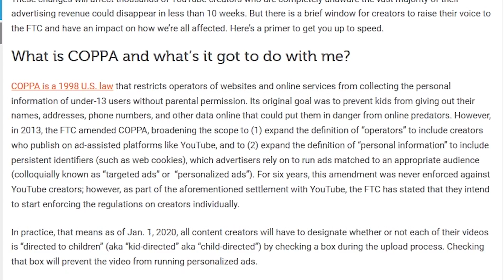YouTube is Cancelling Everyone...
This January it seems everyone uploading is going to face quite the changes and almost none of them are what anyone wants.